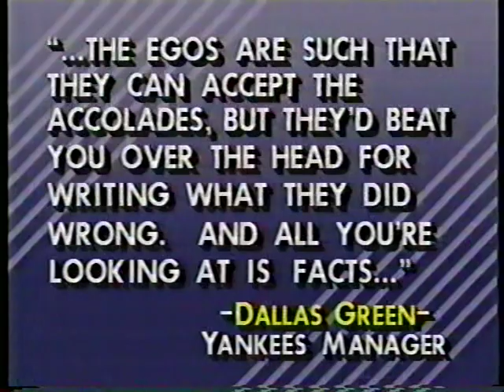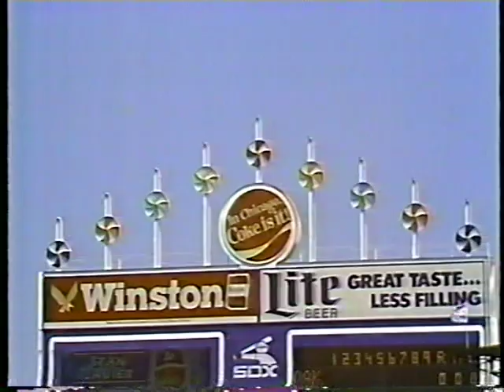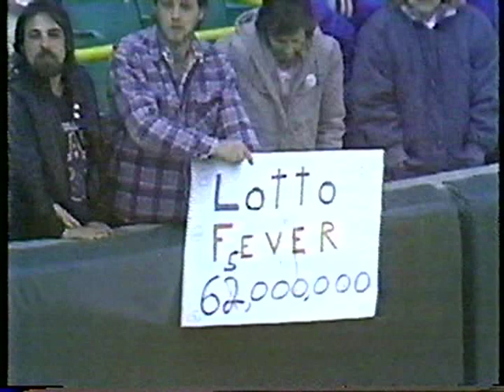Athletics vs White Sox (4-15-1989)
The Oakland A's visit the White Sox in an NBC Game of the Week broadcast from old Comiskey, April 15, 1989.